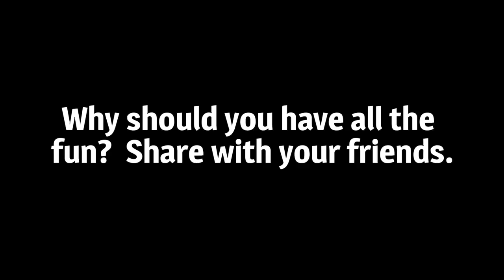Sour Shoes sings Abba to George Takei on Howard Stern 1080p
Sour Shoes sings Abba to George Takei on Howard Stern